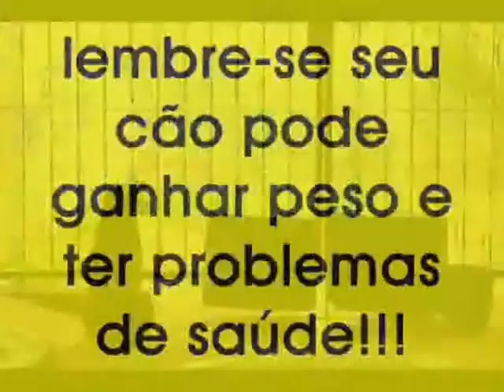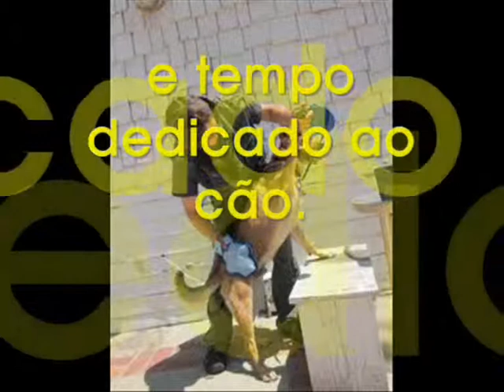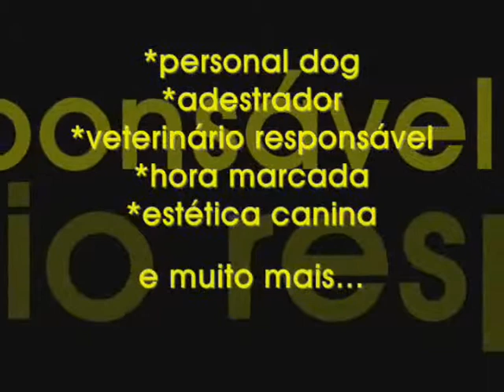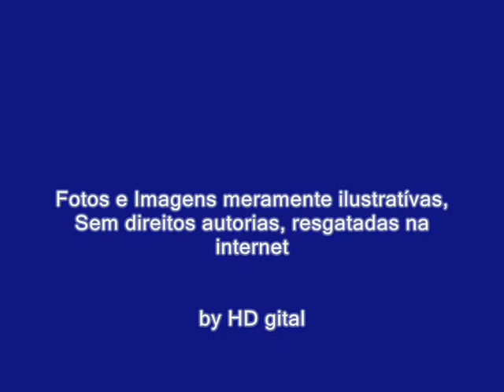Dog Fitness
Seu cão esta fora do peso? Anda cansado e desmotivado? Tem problemas com outros cães e não pode passear na rua sem que você se preocupe quem ele vai atacar? Nos procure, agende um horário e conheça as vantagens de ter um PERSONAL DOG.